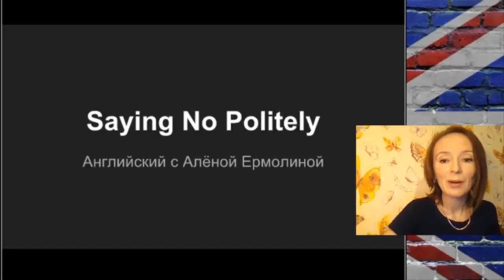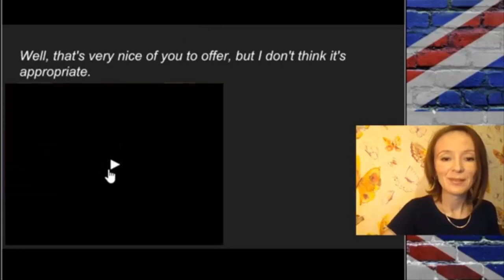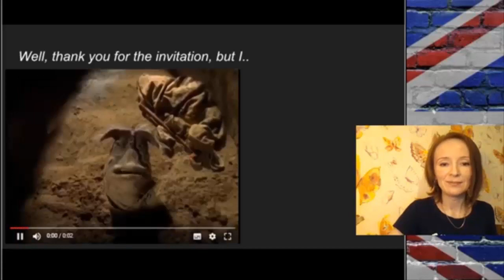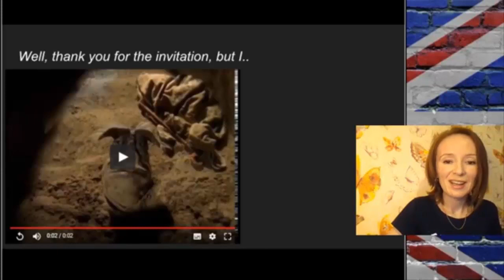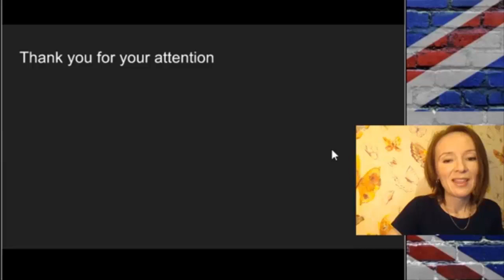Как корректно отказать на английском языке